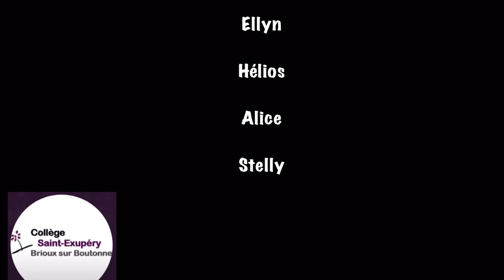L'application b-connexion est sortie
Le Collège Antoine de Saint-Exupéry de Brioux-sur-Boutonne vous présente l'appli b-connexion !